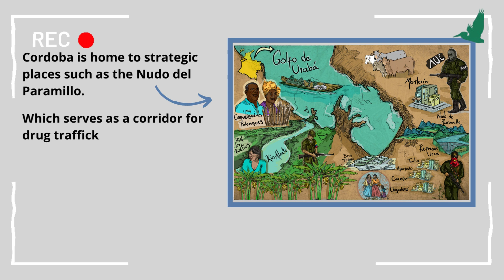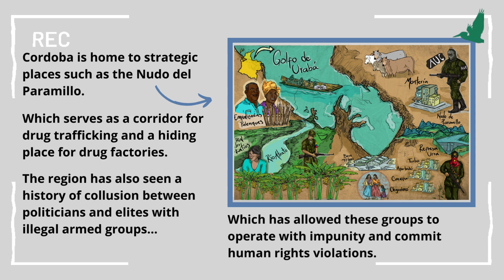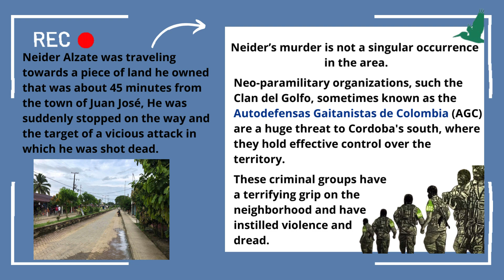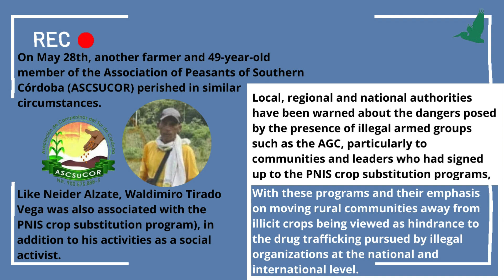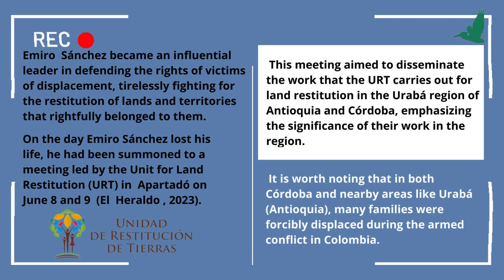The Ongoing War on Land Claimants and Crop Substitution Leaders in Córdoba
This video explores the dynamics of violence faced by social leaders in the Caribbean department of Córdoba.

Video created by Isabella Sanchez